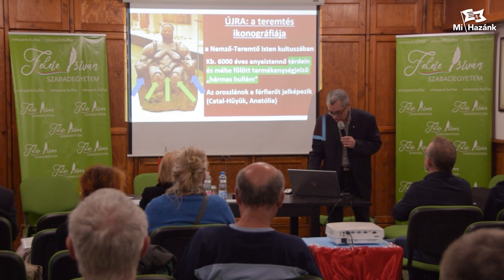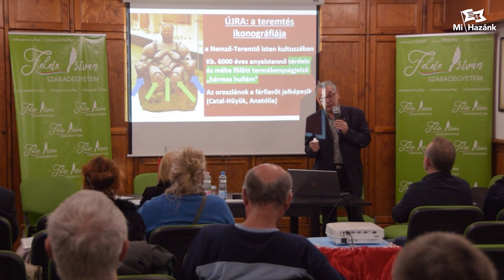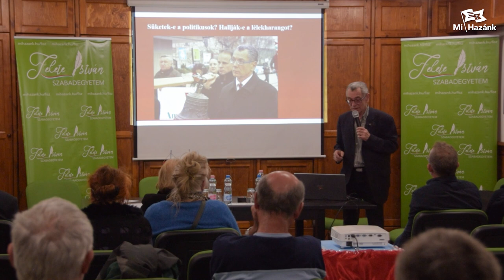Az abortusztúlélő dr. Téglásy Imre a Fekete István Szabadegyetemünkön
"Szívhang – Életvédelem – Hogyan tovább?"  – ezzel a címmel tartott előadást az abortusztúlélő dr. Téglásy Imre életvédő, az Alfa Szövetség elnöke, a Magyar Életért díj kitüntetettje, aki azt is elárulta, anyja hogyan próbálta meg otthonában abortálni őt. 1996-ban azért alapította meg az Alfa Szövetséget, hogy a terheseket várandóssá gondozzák. Leghűségesebb munkatársaival együtt rendületlenül fáradozott, munkájuk nyomán több tízezer család menekülhetett meg a pusztulástól és széthullástól. Önkénteseivel mintegy negyvenháromezer esetben sikerült életutat mutatniuk gondozottaiknak, hogy elkerülhessék a kényszerabortuszokat, hogy megelőzzék az újszülött-gyilkosságokat. 350 nyílt örökbefogadást készített elő. Téglásy Imrének és önkénteseinek köszönhetően nem vetették be nemzetünk ellen az abortusztablettát. Oroszlánrésze van a szívhangos javaslatunk kidolgozásában is, ami nem szigorítást, pusztán tájékoztatást jelent, és az utolsó szó jogán a magzatgyermeknek is lehetőséget ad, hogy életében legalább egyszer kommunikálhasson édesanyjával.
A Mi Hazánk értelmiségi holdudvarából alapított Fekete István Szabadegyetem további előadásai